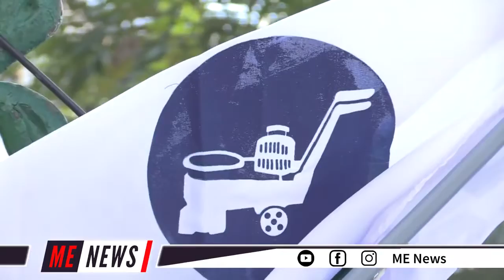അതിഥി തൊഴിലാളികൾ എന്ന ഓമന പേരൊന്നും വേണ്ടAKMTWA പ്രതിഷേധം